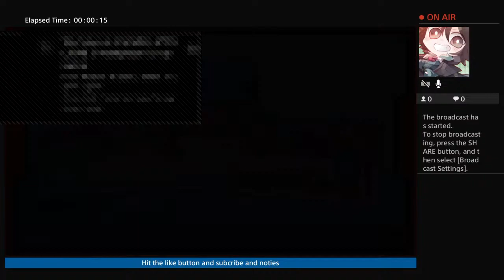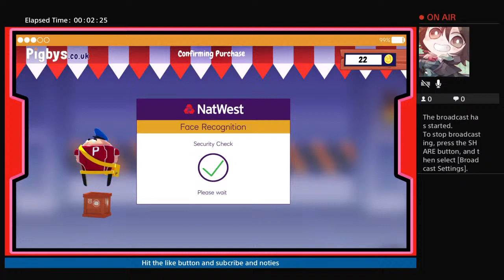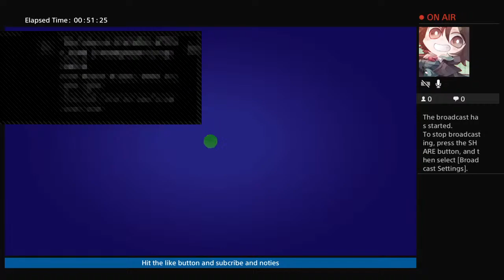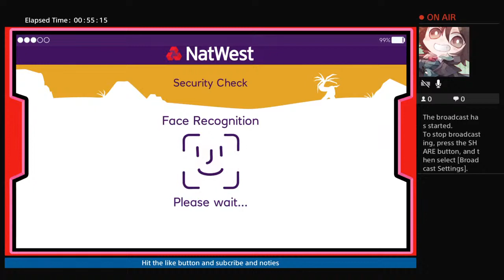Island saver by natwest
I’m pretty goated I’m in a clan Raid want to join 1v1 me